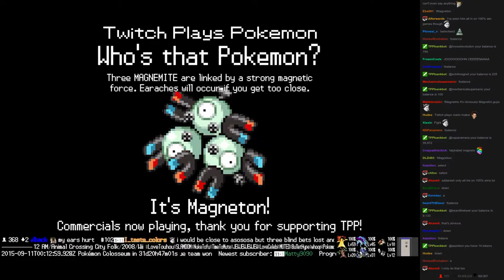Twitch Plays Pokémon Vietnamese/Crystal